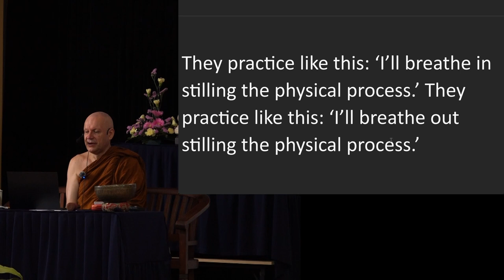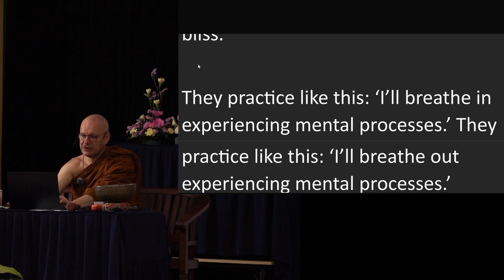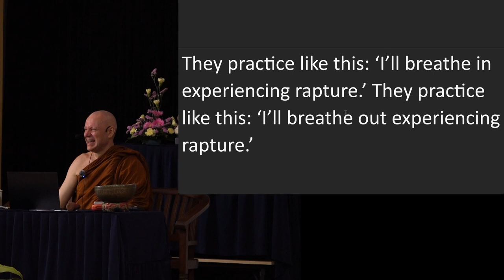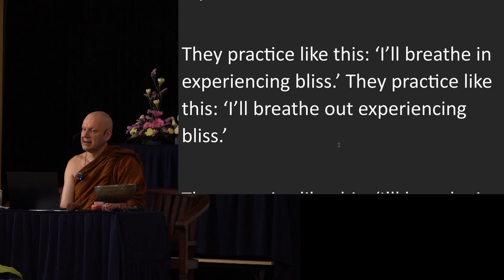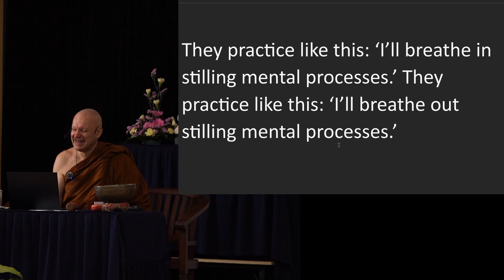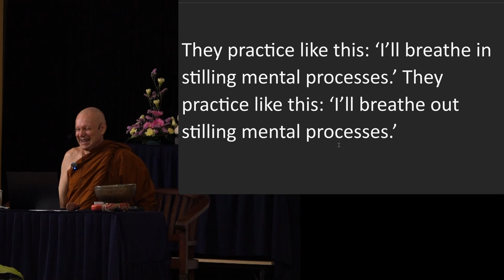Day 6 Sutta Session 3 Ajahn Brahmali Sutta Retreat 2024 (MN 118)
Chapters
0:00 MN 118 Ānāpānassatisutta
21:25 Q&A

nirāmisa sukha: unworldly happiness
sāmisa sukha: wordly happiness
sīlānussati: recollection of virtue
cāgānussati: recollection of generosity
cittasaṇkhāra: mental processes